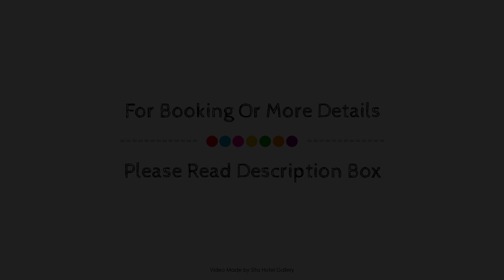Sai Sea City Hotel, Colombo, Sri Lanka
About Property:
Ideally located in the prime touristic area of Colombo Wellawatte beach, Sai Sea City Hotel promises a relaxing and wonderful visit. Offering a variety of facilities and services, the hotel provides all you need for a good night's sleep. Facilities like 24-hour front desk, 24-hour room service, Wi-Fi in public areas, room service, airport transfer are readily available for you to enjoy. Guestrooms are designed to provide an optimal level of comfort with welcoming decor and some offering convenient amenities like television LCD/plasma screen, internet access – wireless, non smoking rooms, air conditioning, wake-up service. The hotel offers various recreational opportunities. A welcoming atmosphere and excellent service are what you can expect during your stay at Sai Sea City Hotel.
Searching For
1. Sai Sea City Hotel - Colombo
2. Sai Sea City Hotel - Colombo Virtual Tour
3. Sai Sea City Hotel - Colombo Rooms
4. Sai Sea City Hotel - Colombo Amenities
5. Sai Sea City Hotel - Colombo Videos
6. Sai Sea City Hotel - Colombo Offers
7. Sai Sea City Hotel - Colombo Deals
Audio Credit:
Track Title: Subway Dreams
Artist: Dan Henig